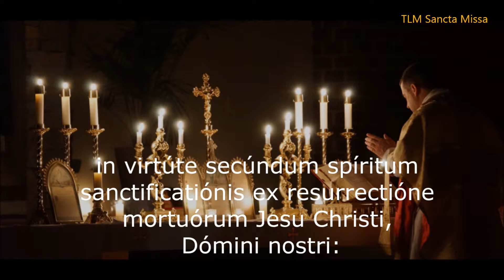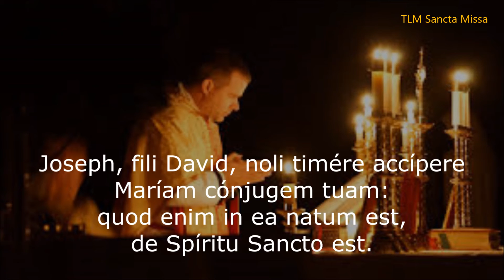In Vigilia Nativitatis Domini - Epistola, Evangelium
Christmas Eve Readings of Epistle and Gospel-
Vespera de Natal Leituras da Epistola e Evangelho